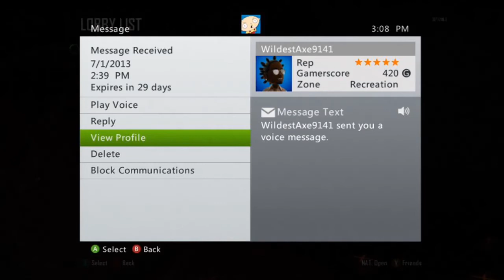Im Back-Hate Mail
If you would like to Join KillswitchGaming (KSG) please notify me by a pm on youtube or a message on xbox live or message "KSG Fade" on xbox live.